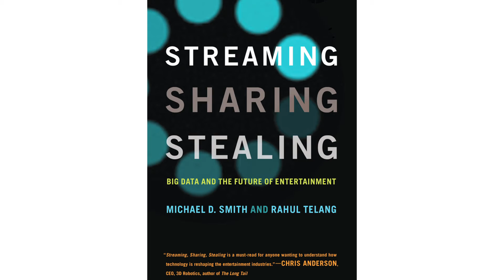"Streaming, Sharing, Stealing: Big Data and the Future of Entertainment"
Heinz College professors Michael Smith and Rahul Telang discuss their new book, "Streaming, Sharing, Stealing: Big Data and the Future of Entertainment."